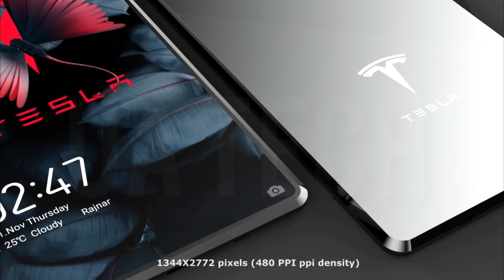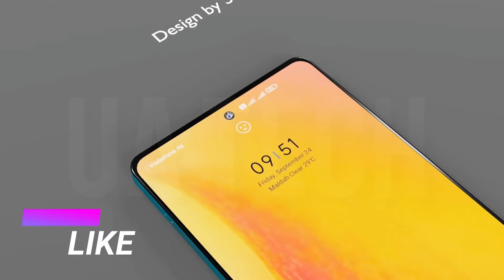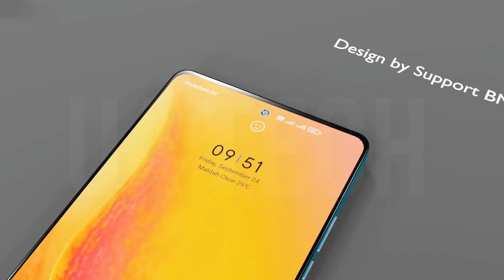Tesla pi phone prices and future programme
Tesla Pi (π) (2022) Introducing Trailer Concept Video, 108MP Camera, 12GB RAM, Elon Musk phone. Tesla Phone Model Pi Will DESTROY the INDUSTRY 🔥🔥🔥 Tesla Pi (π) 5G is expected to feature a screen size of 6.67 inch Alfa Ultra HD besides a screen resolution is 8k and 806ppi pixel density to ensure a vibrant display to its users. Additionally, the Dynamic SAMOLED screen also gets a 120Hz refresh rate for seamless visual streaming.